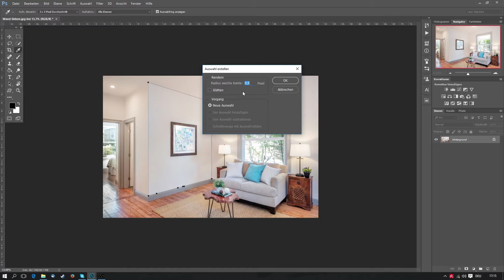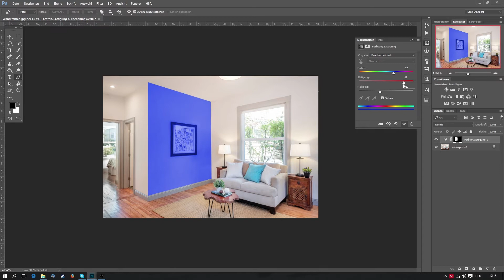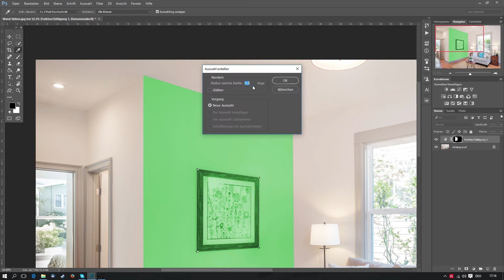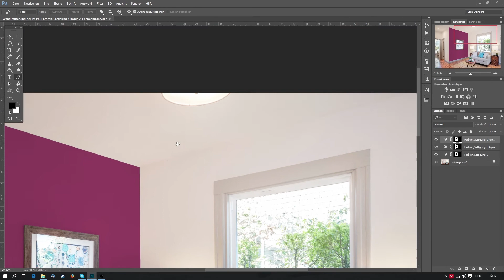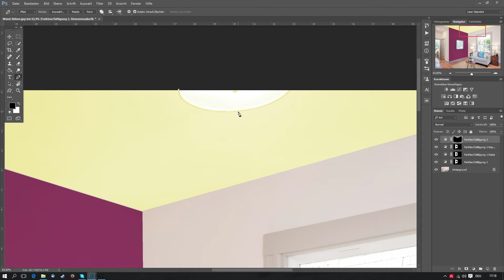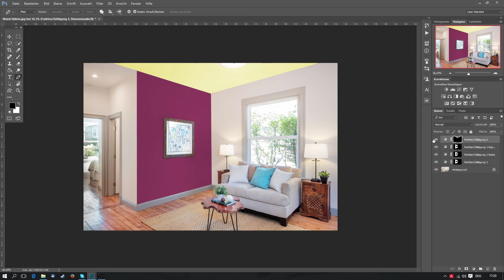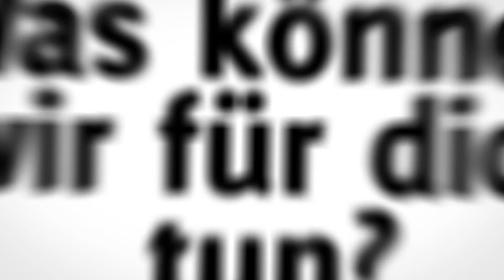Wand färben mit Photoshop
Wenn du dein Zimmer streichen möchtest und vorher wissen willst, ob die neue Wandfarbe zu deinen Möbeln, Teppich usw. passen wird, dann mache als erstes ein Foto von deinem Zimmer und ändere die Wandfarbe in Photoshop. Probiere mehrere Farben aus und wähle dann die richtige Farbe für deine Wand aus. Vergiss nicht Fenster und Bilder vorher auszuschneiden.

Auswahl erstellen
Um eine Auswahl zu erstellen benutzen wir das Zeichenstiftwerkzeug [Taste P] um eine professionelle Auswahl zu erstellen, dabei legen wir einen Pfad um die Wand, die wir später in einer anderen Farbe streichen möchten.

Tipp: Drücke mit der linken Maustaste + ALT/CMD Taste auf den Pfad, um einen neuen Punkt zu setzen, oder alte Punkte korrigieren. Mit gedrückter Maustaste kannst du den Pfad verschieben und eine Kurve erstellen.

Wenn du den Pfad geschlossen hast kannst du daraus eine Auswahl erstellen indem du innerhalb von dem Pfad die rechte Maustaste klickst und "Auswahl erstellen" anklickst.

Wand Farbe ändern
Um die Farbe von deiner Auswahl zu ändern, klicke einfach auf das Symbol von der "Neue Misch- oder Einstellungsebene erstellen" und dann auf den Reiter "Farbton/Sättigung", es wird ein neues Menü geöffnet. Achte darauf, dass du den Haken bei "Farben" anklickst. Jetzt kannst du den Schieberegler "Farbton" in die gewünschte Richtung schieben, damit kannst du ganz einfach die Wand färben. Versuch auch die beiden Regler Sättigung und Helligkeit zu benutzen, um den richtigen Farbton zu erhalten.

Teile Innerhalb der Auswahl entfernen
Es kann sein, dass innerhalb deiner Auswahl ein Bild, oder ein Fenster ist, das natürlich nicht gefärbt werden soll. Um dies zu entfernen gehe wieder zu dem Zeichenstiftwerkzeug [Taste P] und klicke um das Bild herum um eine zweite Auswahl zu erstellen. Male in der Ebene Farbton/Sättigung mit einem schwarzen Pinsel, um die Ebene in der Auswahl unsichtbar zu machen.

Wir hoffen du kannst jetzt ohne Probleme deine Wände färben, ohne gleich einen Farbeimer in die Hände zu nehmen.